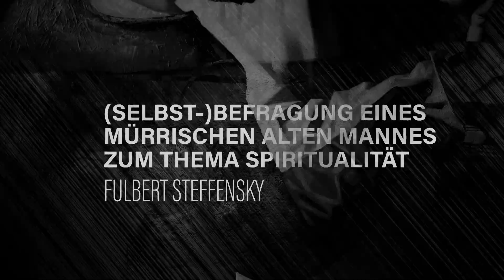«WACHET UND BETET» // (Selbst-)befragung eines mürrischen alten Mannes // Fulbert Steffensky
Dieses Referat ist Teil der „wachet und betet“-Initiative, welche anstelle der 7. fribourger Studientage nun vom 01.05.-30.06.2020 online durchgeführt wird.

SPEAKER
Fulbert Steffensky hat katholische und evangelische Theologie studiert und war für 13 Jahre Benediktinermönch in der Abtei Maria Laach. Er hat seine Promotion an der Ruhr-Universität Bochum erlangt und war als Professor an der FH Köln und der Universität Hamburg sowie als Gastprofessor am Union Theological Seminary tätig. Fulbert Steffensky war verheiratet mit Dorothee Sölle (gestorben 2003) und gemeinsam waren sie Mitbegründer des Politischen Nachtgebets, einer Liturgie, welche von 1968 bis 1972 regelmässig in der Antoniterkirche in Köln gefeiert wurde. Mittlerweile ist er emeritiert und lebt im schweizerischen Luzern.

MUSIK
© theWILBERFORCE (Oliver Dürr)

Studienzentrum für Glaube und Gesellschaft
Institut für Ökumenische Studien / Universität Fribourg
Av. de l'Europe 20
CH-1700 Freiburg
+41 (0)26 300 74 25